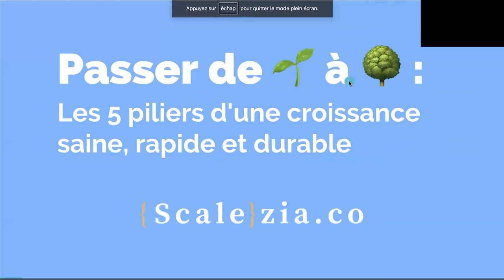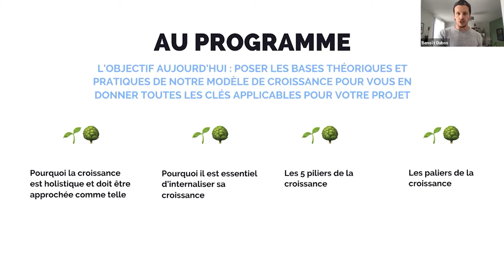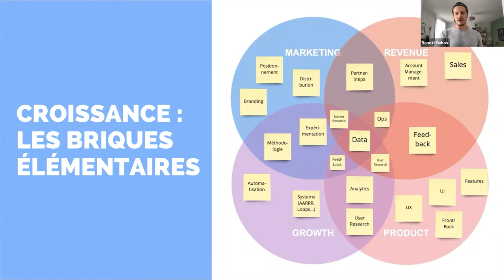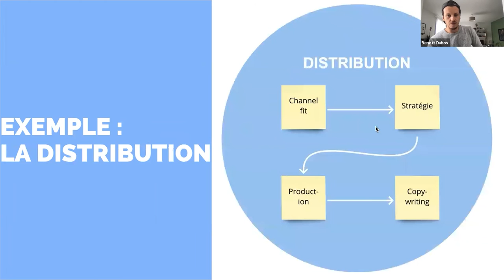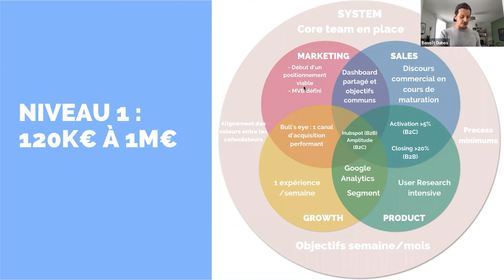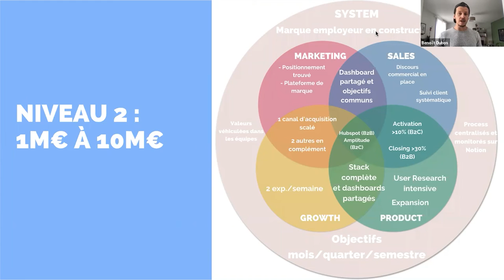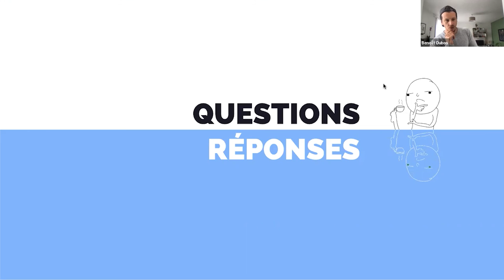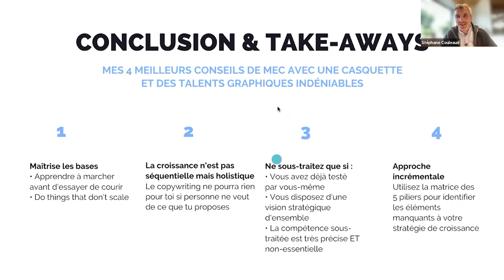Benoît Dubos : De 🌱 à 🌳: les piliers de la croissance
Benoît Dubos, CEO de Scalezia, vous partagera les piliers qui ont permis à Scalezia de réinternaliser sa croissance.